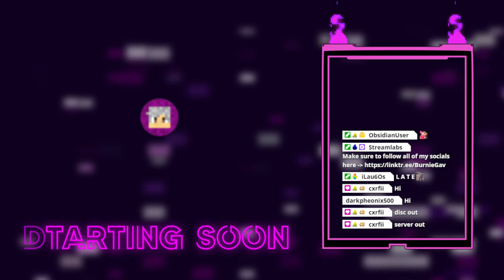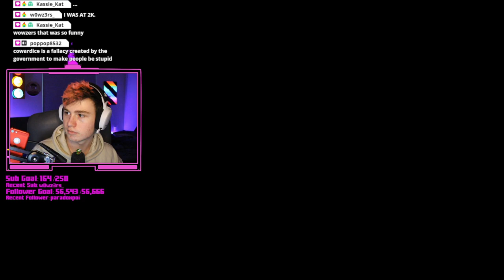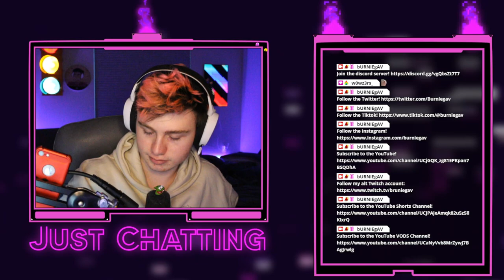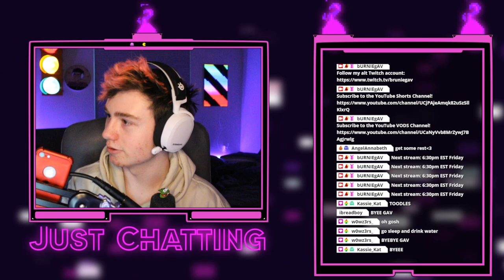🔴✨me omw to ur bed🛏️🏃‍♂️💨 | LURKERS = ILY!!🥰 | !discord !bisect !socials !m